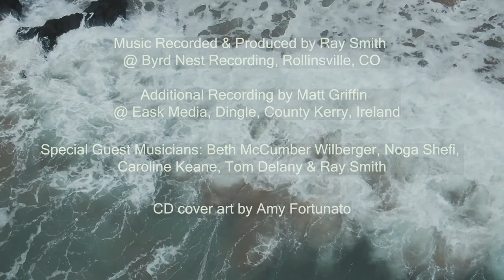Moors & McCumber - Mo Chóta Mór (Official Music Video)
The Official Music Video for Moors & McCumber - Mo Chóta Mór
Taken from the studio album "Companion Vol. 1" that was released October 15th, 2021.

VIDEO CREDITS:
Producer/Director/Cinematography & Edited by Matt Griffin Photography

Special Guest Musicians:
Ray Smith, Beth McCumber Wilberger, Noga Shefi, Caroline Keane & Tom Delany